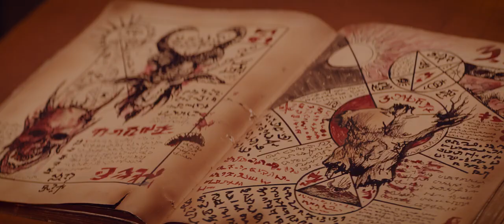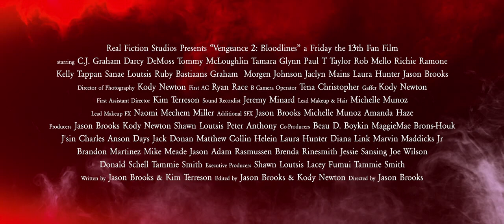Friday the 13th Vengeance 2 Bloodlines - Trailer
Our Chapter 8 Best of the Fest winners!
Directed by Jason Brooks

Friday the 13th Vengeance 2: Bloodlines USA | 2022 | 107 min

The epic conclusion of the Jarvis storyline. Angelica and Ashley Jarvis have been looking for their missing father, the infamous Tommy Jarvis, when their search is derailed by Jason’s father, Elias Voorhees, who has sinister plans for the duo.